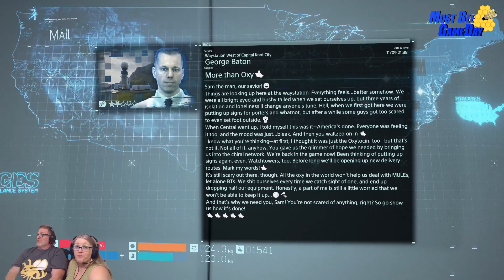Death Stranding #3- Must Bee GameDay LiveStream 🐝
Death Stranding[c] is an action game developed by Kojima Productions. It is the first game from director Hideo Kojima and Kojima Productions after their disbandment from Konami in 2015. It was released for the PlayStation 4 by Sony Interactive Entertainment in November 2019, and is scheduled for release on Microsoft Windows by 505 Games in 2020.